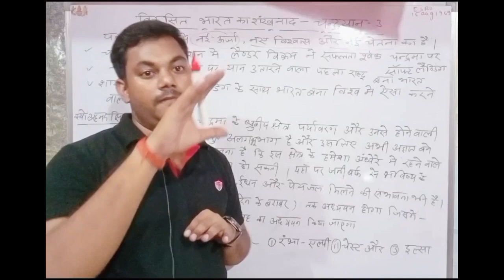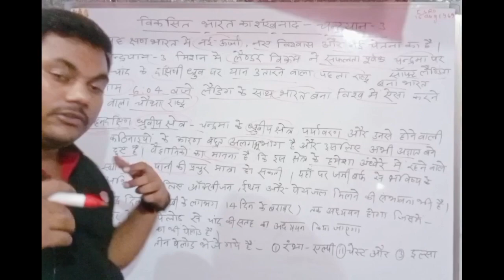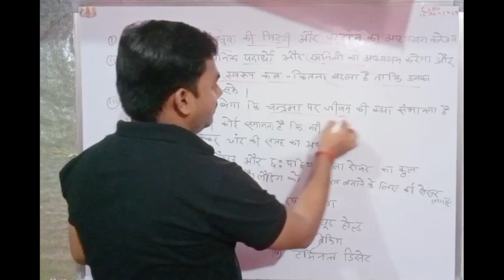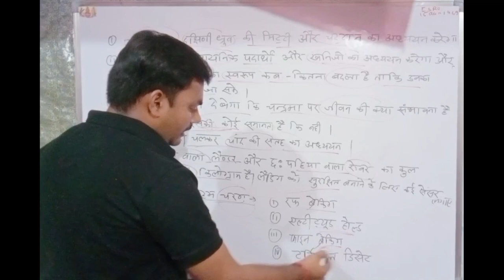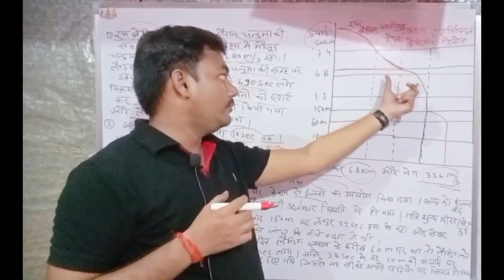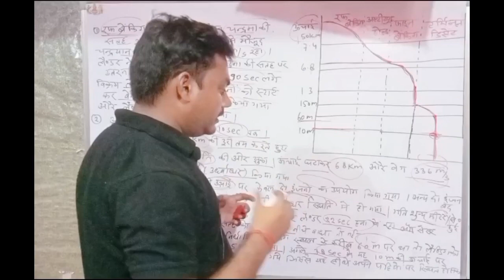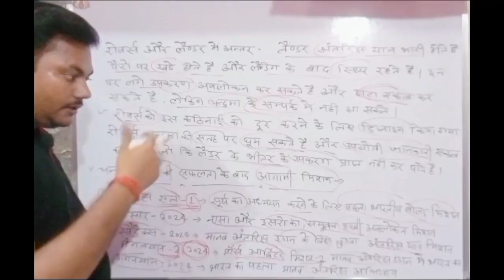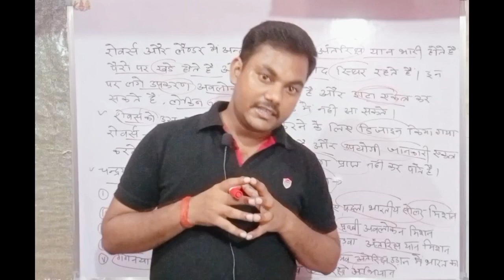Chandrayan-3 |विकसित भारत का शंखनाद||संपूर्ण जानकारी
chandrayan
chandrayaan 3 free video
download
chandrayaan 3
chandrayaan:3
chandrayaan1
chandrayaan3 launch date
chandrayaan-3 launch date india
chandrayaan 2
chandrayaan 3 images
G chandrayan
download
chandrayaan 3
chandrayaan 2
चंद्रयान 3 की जानकारी
चंद्रयान 3 मिशन
चंद्रयान 3 न्यूज़
चंद्रयान 1
चंद्रयान 3 लाइव अपडेट
चंद्रयान 3 लाइव
चंद्रयान 3 के बारे में
चंद्रयान 2
चंद्रयान 1 विकिपीडिया
चंद्रयान 3
Ochandrayaan 3 updateisro chandrayaan 3Chandrayan-3 विकसित भारत का शंखनाद हैChandrayan-3 विकसित भारत का शंखनाद कीchandrayaan 3 livechandrayaan 3 missionchandrayaan 3 isroisro chandrayaan 3 missionchandrayaan 3 launchchandrayaan 3 latest newschandrayaan 3 launch videoisro moon mission chandrayaan 3chandrayaan 3 moon missionchandrayaan 3 launch datechandrayaan 3 vs luna 25